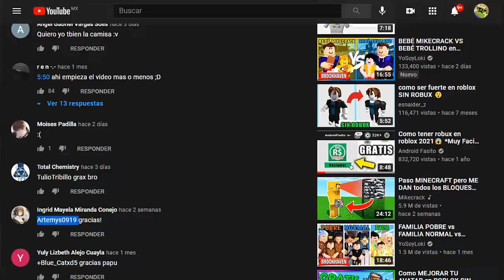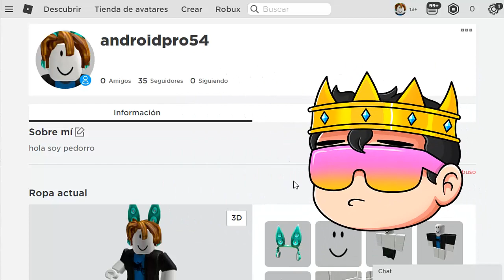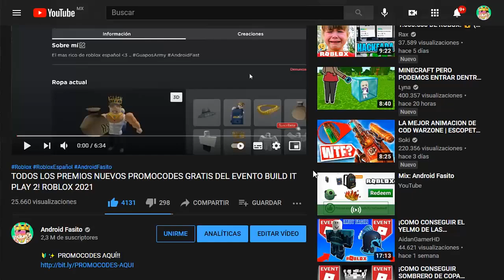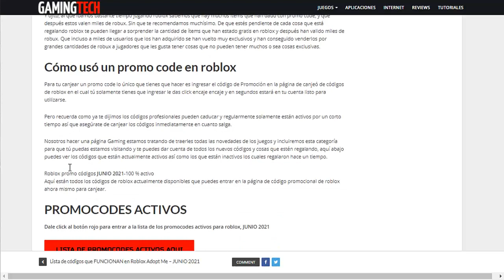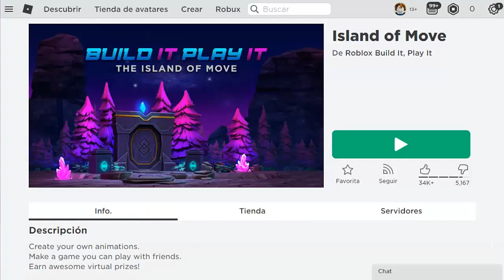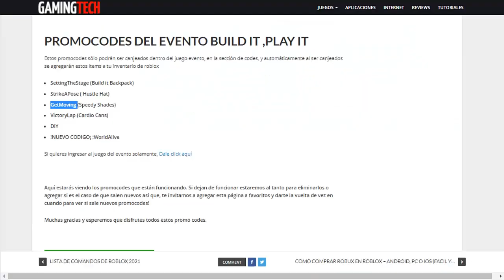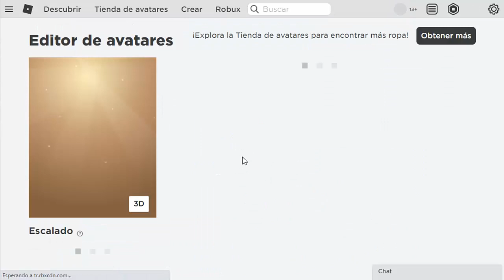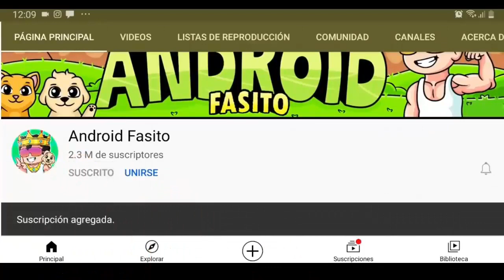🤑5 PROMOCODES QUE TE DAN ACCESORIOS QUE VALEN ROBUX EN ROBLOX- FUNCIONANDO 2024!😍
⭐ PROMOCODES AQUÍ!!

👽 ROBUX AQUÍ!!